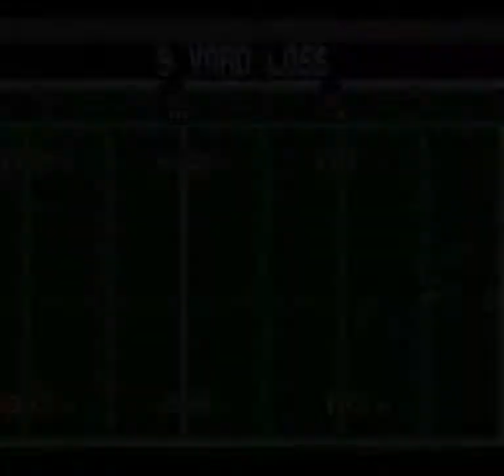Tecmo Super Bowl (SNES) - NFC Championship -- Eagles vs Falcons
The idea: make the San Francisco 49ers lose all of their games. Obviously as they miss the playoffs - who do I play as. Normally, I would plays as their opposition, and luckily, their final opponent, the Eagles made the playoffs, so I finished the season with them.